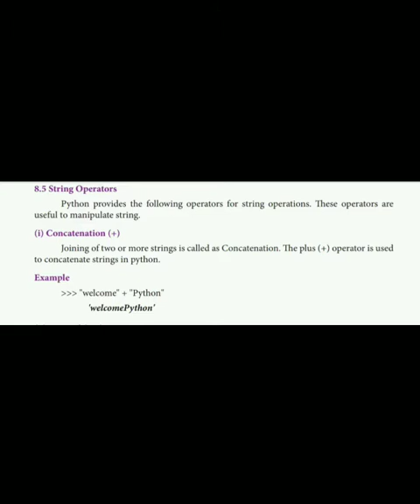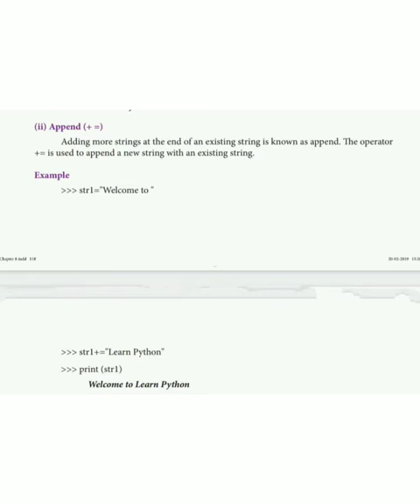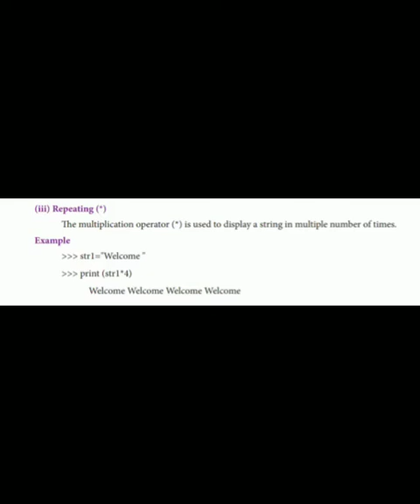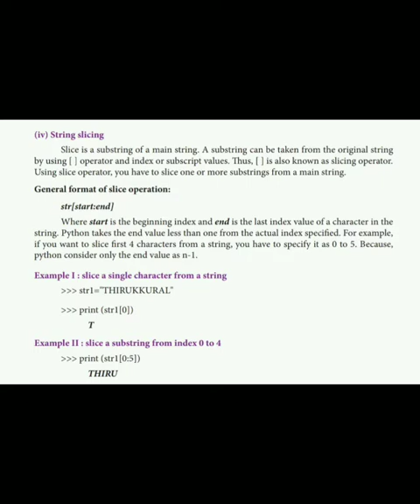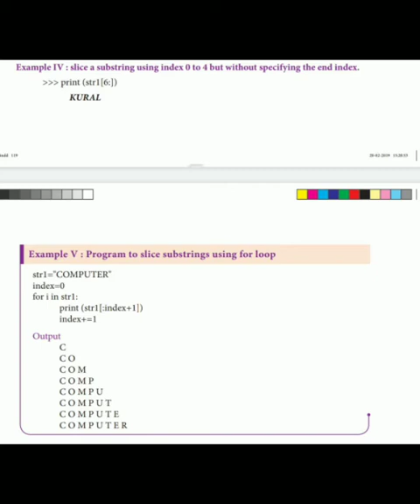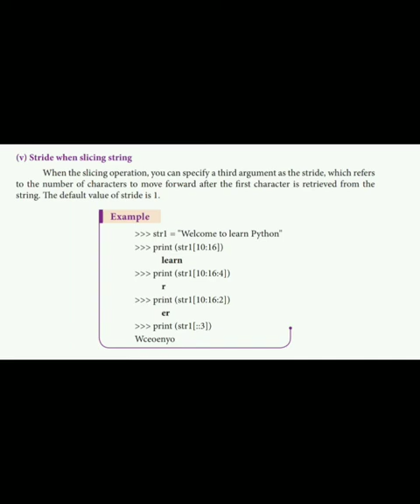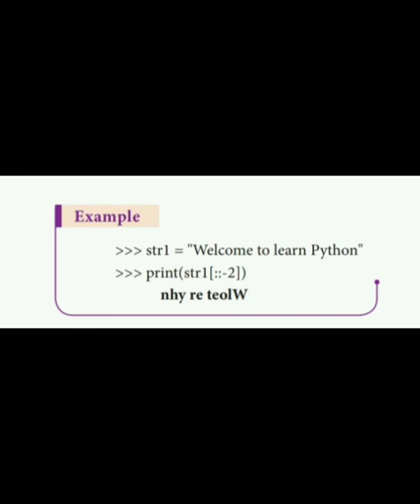12th computer science chapter 8 string operators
Arul